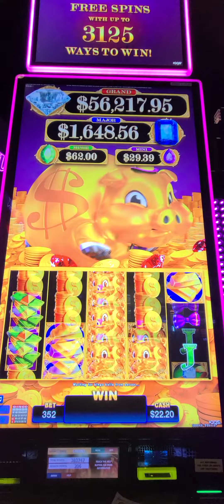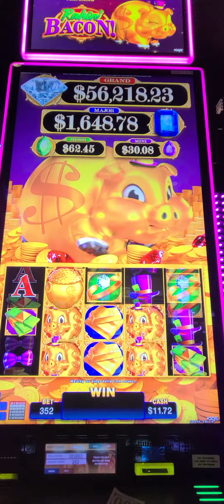playing Rakini bacon 🥓